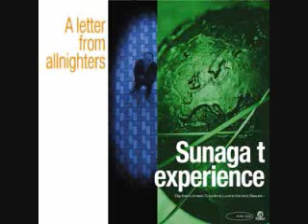Sunaga t experience - Versiliana Samba